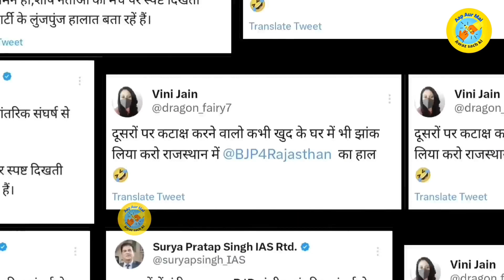Vasundhara Raje Troll On Stage 😂 Modi Rally In Ajmer Rajasthan || Vasundhara Raje funny video